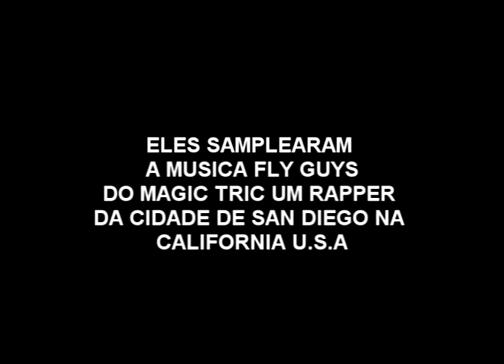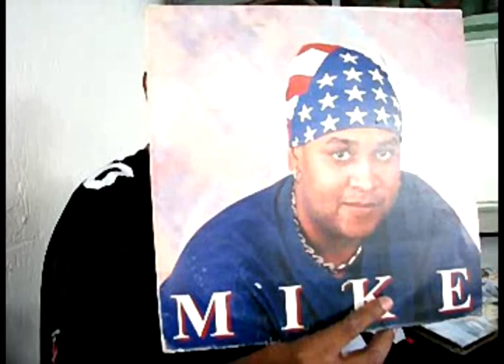MIKE E PEPEU - MELÔ DO BASTIÃO 1986